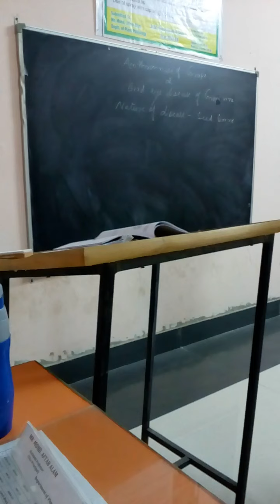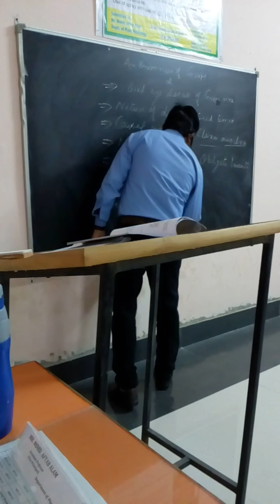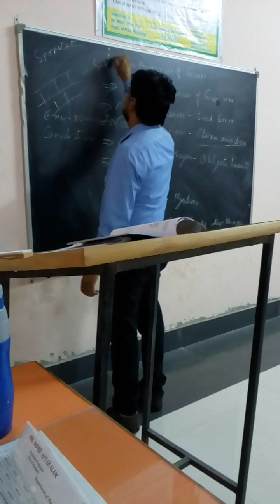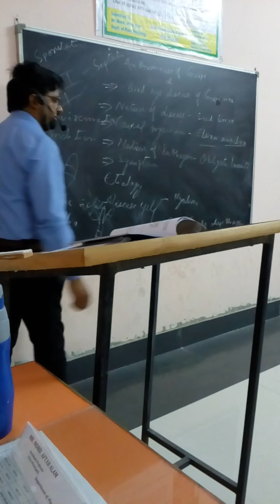Anthracnose of Grape vine lectures present by Mr Aftab Sir Qualified ICAR NET